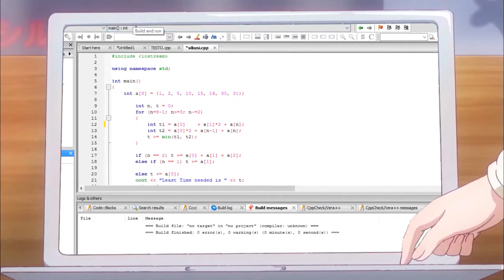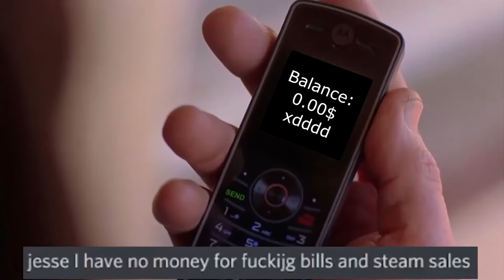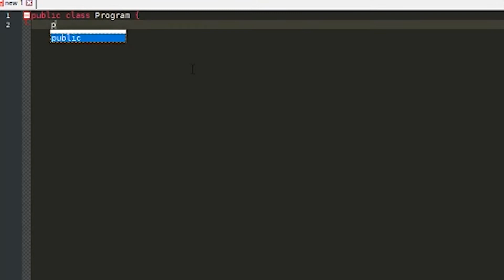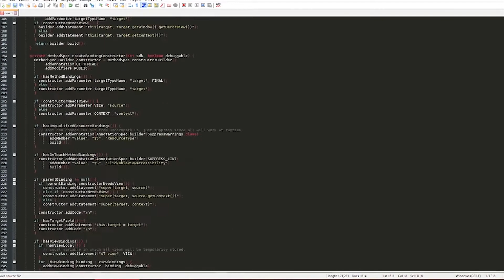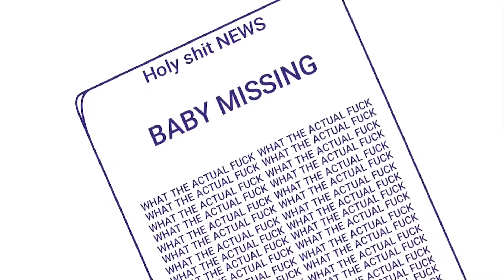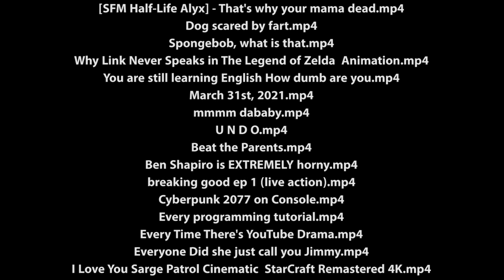jonRbukle's Try Not To Laugh - Volume 18